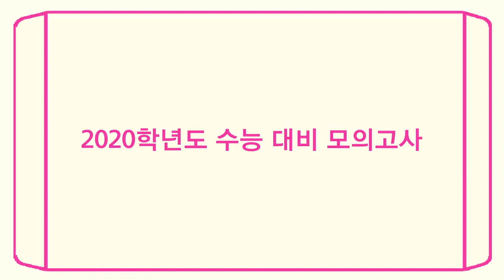OT [EBS 2020 만점마무리 봉투 모의고사] 사회문화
언제, 어디서든 실전 감각 그대로
2020학년도 수능 대비
만점마무리 봉투 모의고사
2020 만점마무리로 실전 대비 완료!